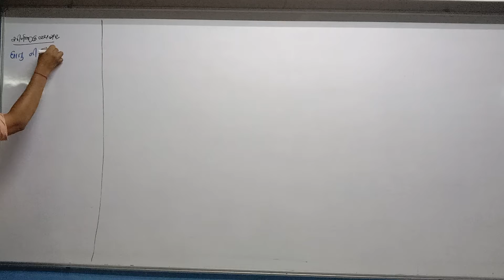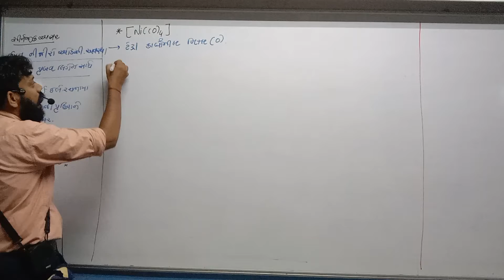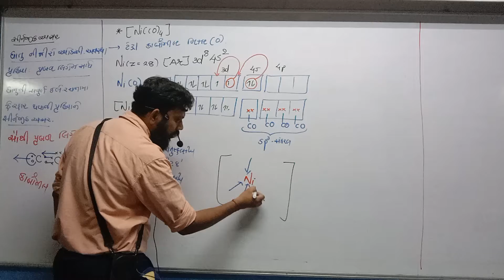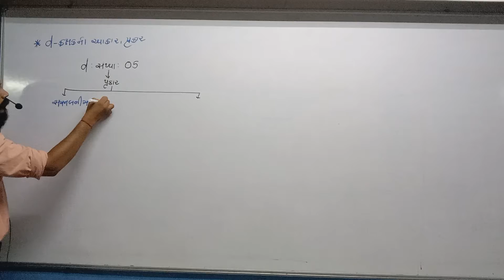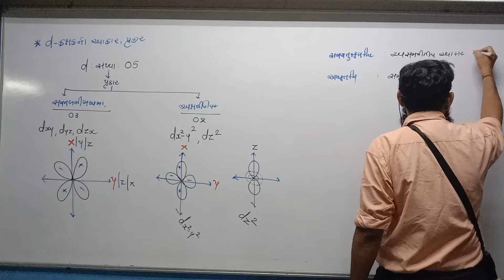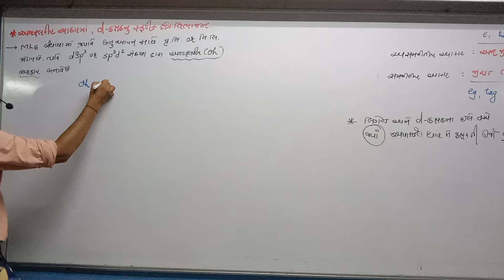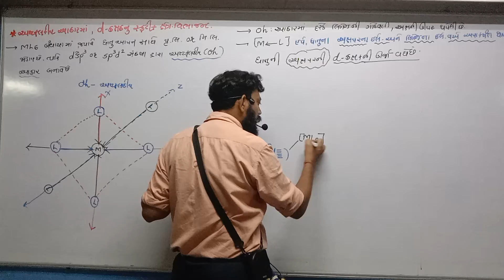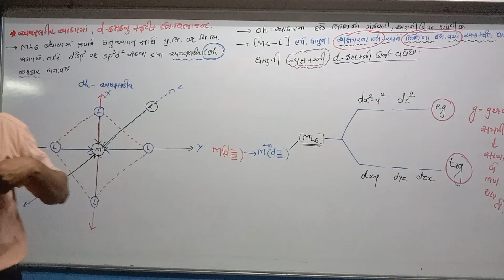STD 12 Guj Med Chemistry Ch 9 P15 New